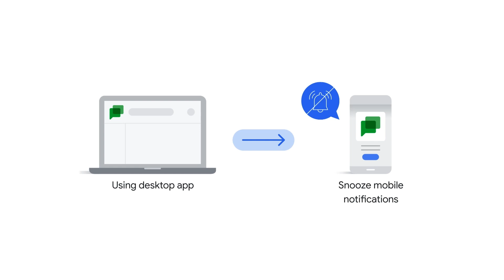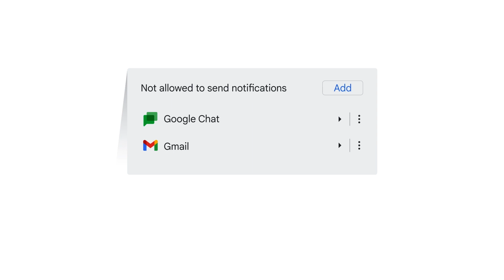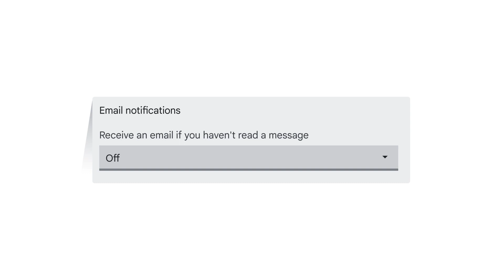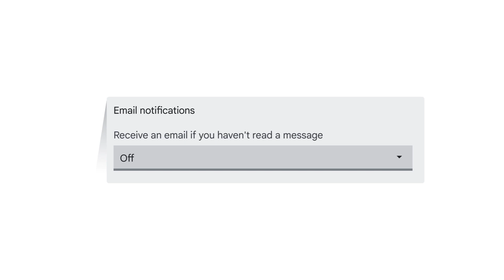Google Chat: Manage a space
Google Chat is Google’s messaging software included with Google Workspace. In this video, we show you how to manage a space. To learn more about using, managing, and customizing Google Chat, check out the full training available on Google Cloud Skills Boost.